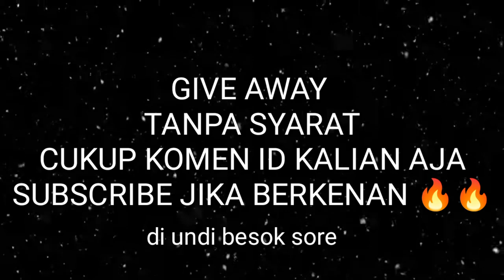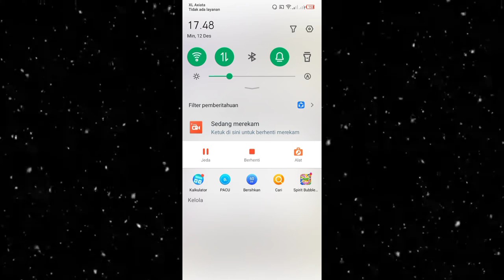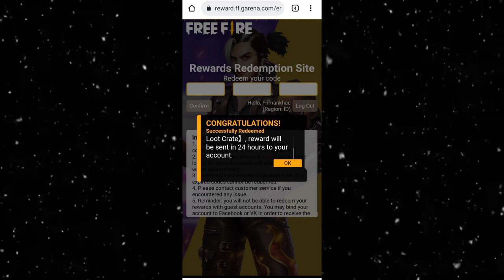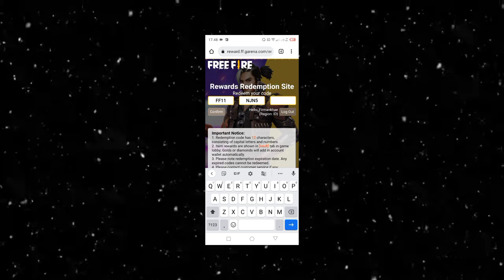BARU HARI INI | KODE REDEEM FREE FIRE TERBARU 2021 HARI INI | CODE REDEEM FREE FIRE TERBARU HARI INI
code redeem free fire terbaru hari ini server singapore
bagi bagi kode redeem free fire terbaru 2021 hari ini
kode redeem ff 12 desember 2021
kode redeem ff hari ini
kode redeem 12 desember 2021
kode redeem ff sg 2 ungu 2021
kode rendem hari ini
cara mendapatkan diamond gratis
kode redeem baru
kode redeem emote free fire terbaru 2021
bagi kode redeem ff 2021 hari ini
code ff terbaru 2021 hari ini
code redeem ff
horeyes gaming
kode redeem free fire terbaru 2021 hari ini resmi dari garena
kode redeem resmi dari garena hari ini
cara dapat kode redeem free fire 2021 hari ini
cara pindah server free fire
code redeem ff hari ini
code redeem ff server singapore
code redeem terbaru
config sg 2 terbaru
kode redeem 2021
kode redeem 2021 hari ini
kode redeem emote free fire terbaru 2021 hari ini